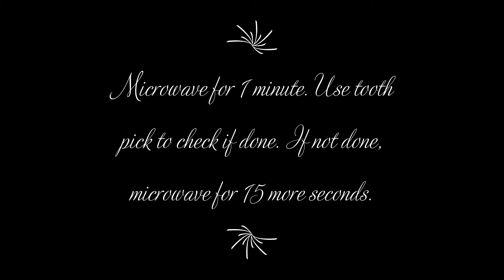How to make Chocolate Lava Cake in Microwave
Welcome to How to make Chocolate Lava Cake with Harshitha Anbukumar.

This is a quick short video that explains how to make a Chocolate lava Cake in the Microwave. It is so easy to make and delicious to eat!

Have a great rest of your day and thanks again for watching!